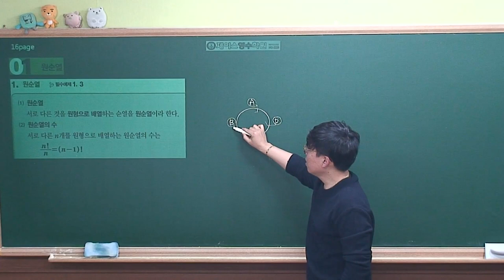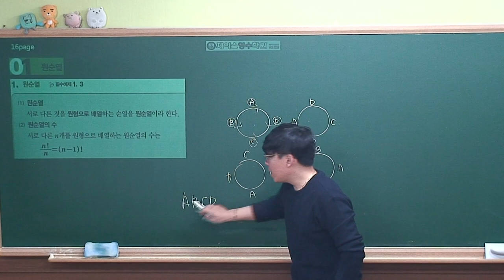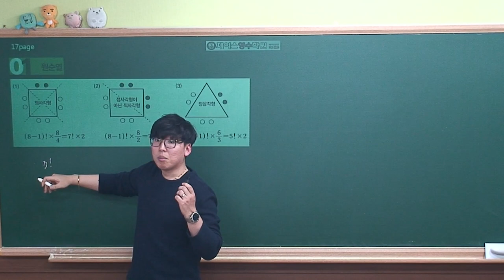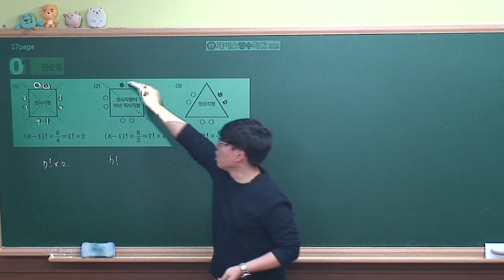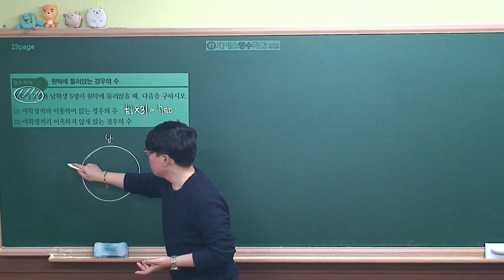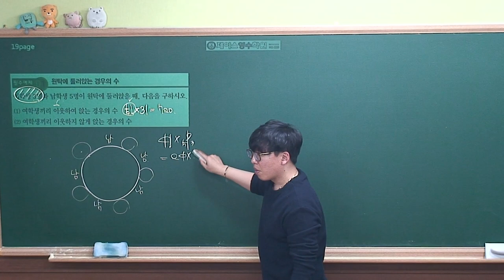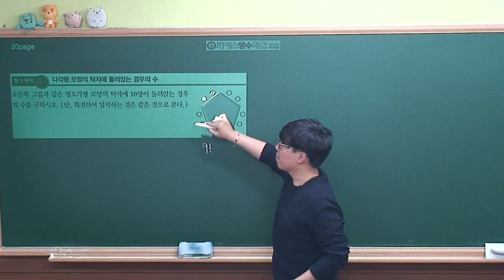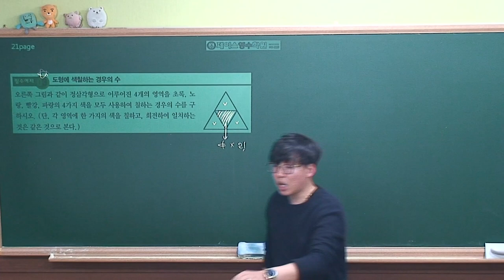[확률과통계 개념원리(2019년 고2)] Ⅰ-01(1)원순열